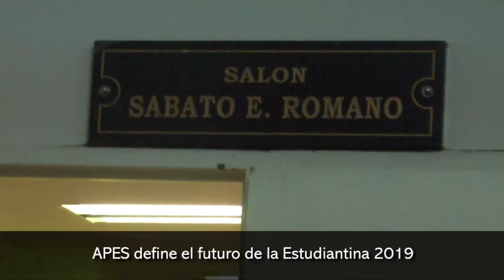APES define el futuro de la Estudiantina 2019